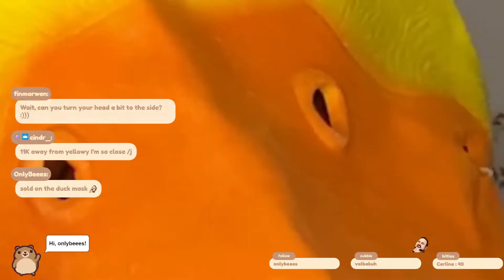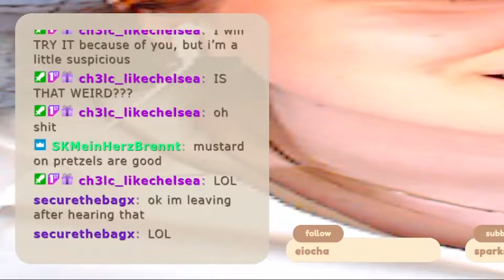Best Of Twitch - The Birth Of Duckna // NinaTries Twitch Clips #1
🧸Today we are having a slightly different video: A highlight of many of the chaotic and fun moments that accurred over the first 6-7 months on Twitch. Enjoy! (Next wekk we'll continue working on Gnocchi I promise but if inspiration doesn't strike, you cannot force it)

❀ ∘∘∘ ⤐ ✦ Custom Design Codes ✦ ⬷ ∘∘∘ ❀

All custom codes used on this and on previous islands, can be found (or will be available soon) by clicking the link and navigating to the island of interest. Codes and credits are still and constantly updated.

❀ ∘∘∘ ⤐ ✦ My Links ✦ ⬷ ∘∘∘ ❀